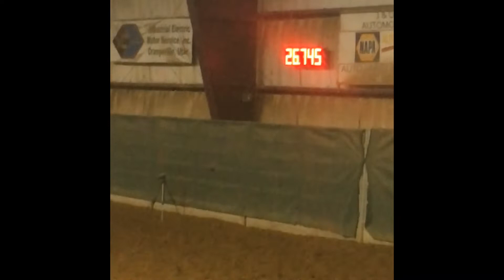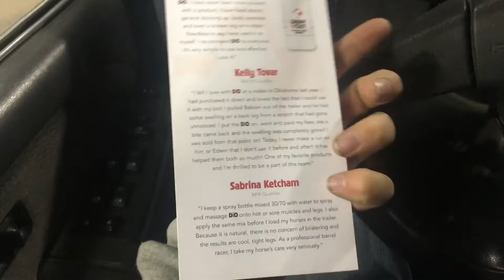Barrels & Poles x2 Vlog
I HAVE TRIED  7 times to upload this!!
{I don’t claim any rights to music used. It was all remixes.} sorry for uploading late.
And if you’re not a stalker I’ll give you my Snapchat 😂
This weekend there is a 3 day which I should hopefully be attending.